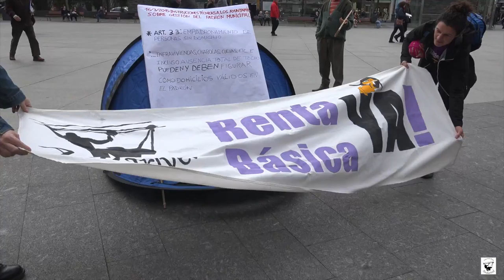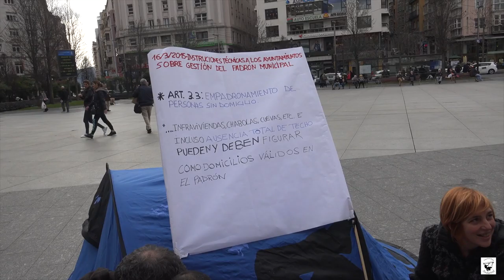LA MARAÑA DEL PADRÓN II. Representación en el Ayuntamiento de Santander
Buenas, os invitamos por parte de Andarivel a participar con nosotras en la denuncia del Padrón que vamos hacer el día 30 de enero del 2017 a las 12:00 horas en el Ayuntamiento.
Os esperamos.